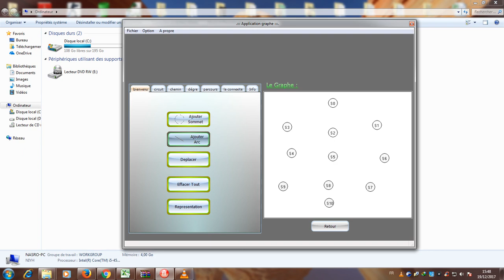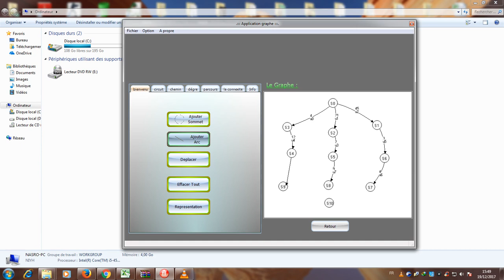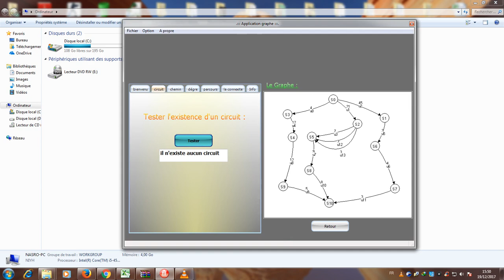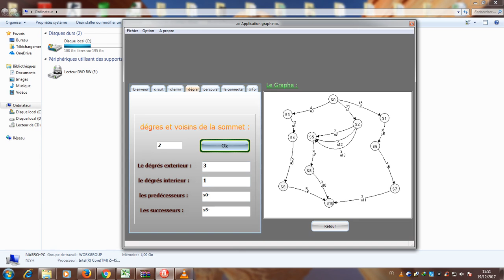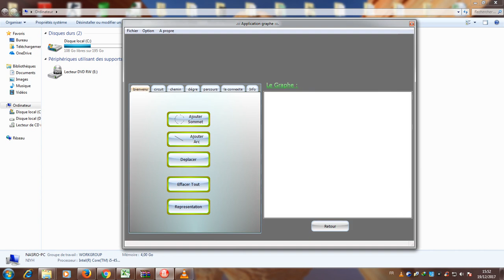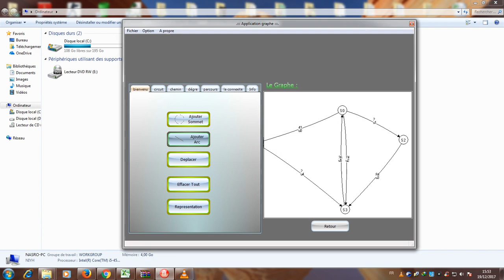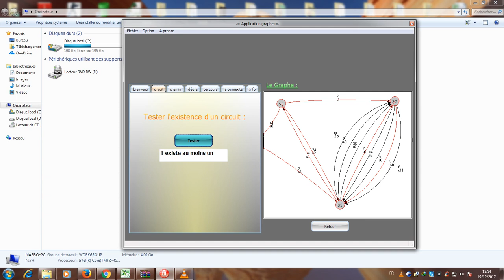application Théorie des graphes et recherche opérationnelle - Algorithme de djikstra - Bellman-Ford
application sur la recherche opérationnelle, ainsi des algorithmes de la théorie des graphes.

Ce projet est en construction !!!
Je dépose cette vidéo pour entendre les critiques constructives d'autres programmeurs pour améliorer ce programme dès que j'aurais un peu plus de temps.
Il s'agit d'une structure de graphe (objet mathématique) à laquelle on peut ajouter/supprimer/déplacer des sommets et des arrêtes graphiquement.
Dans ce programme on simule plusieurs algorithmes parmi eux:
- Algorithme de plus long chemin.
- Algorithme de plus court chemin.
- Algorithme de courbe de bézier pour tracer plusieur arcs entre deux sommets.
- Algorithme détection l’existence d’un circuit dans le graphe.
- Algorithme détection l’existence de composant connexe et fortement connexe.
- Algorithme de description du graphe et ces caractéristique (simple,trnasitive,symétrique).
- Algorithme d’affichage matrice d’adjacents / incidence du graphe.
- Algorithme de calcule le degré et voisins d’un sommet sur le graphe.
- Algorithme de parcour en largeur et en profondeur d’un graphe.
Merci de vos commentaires.